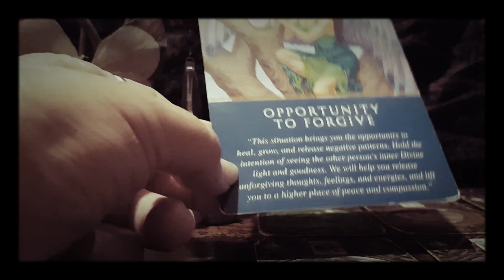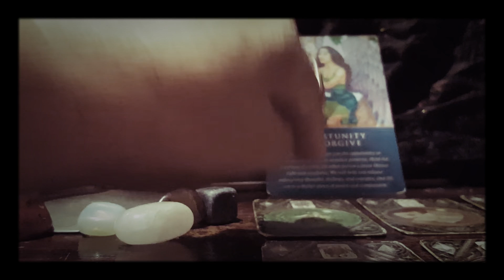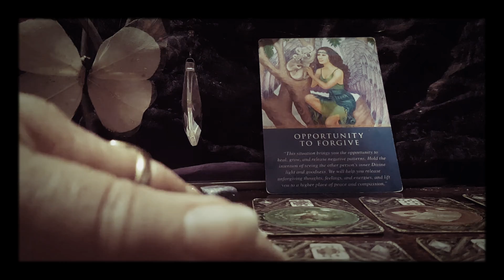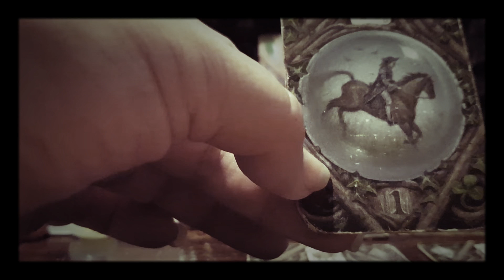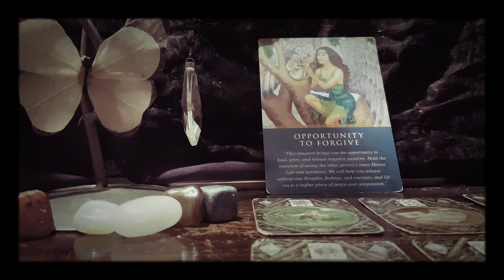Taurus Future Love Timeless Reading 2022 'Release & Surrender thoughts, feelings & energies'